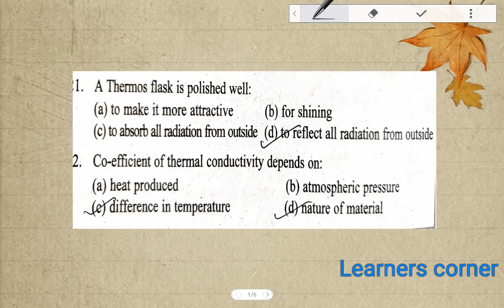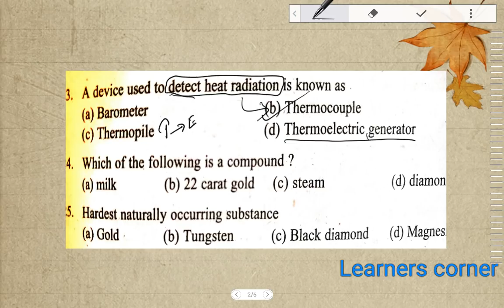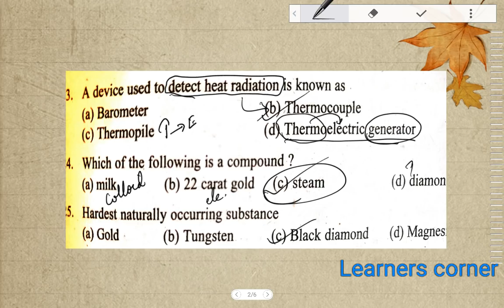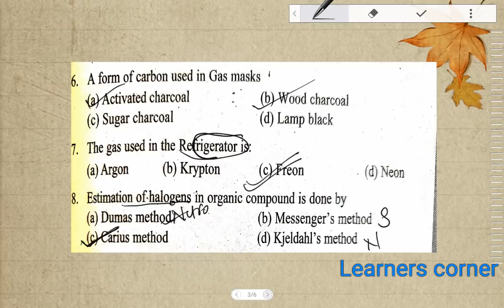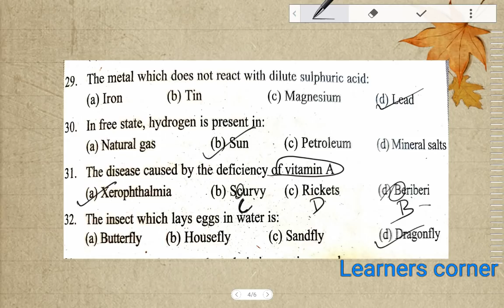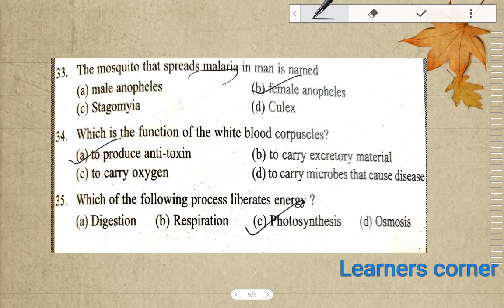General science mock Test for University assistant exam VEO